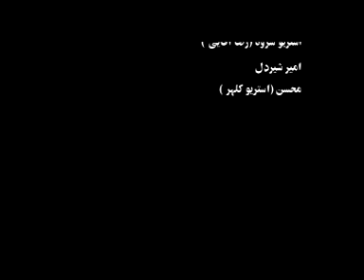Shahab Lorestani 5